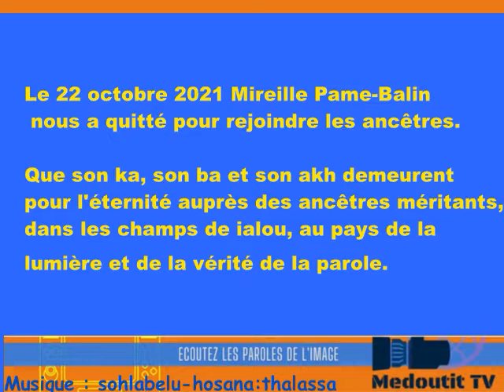RIP MIREILLE PAME-BALIN - Part3